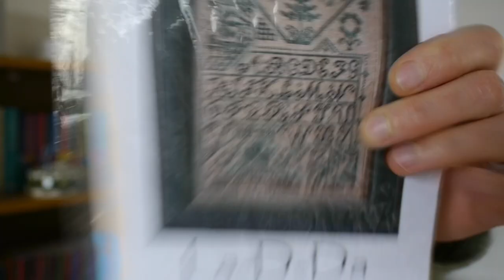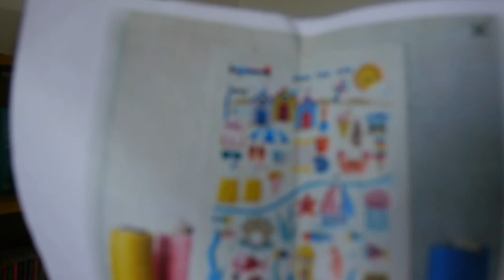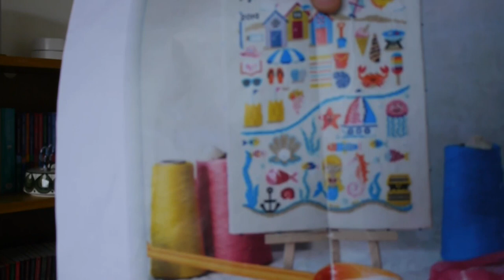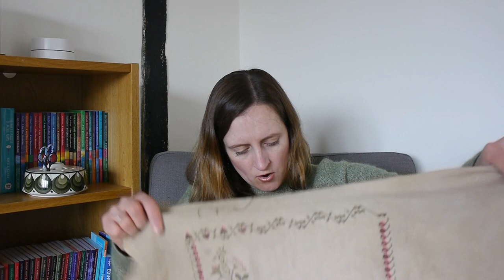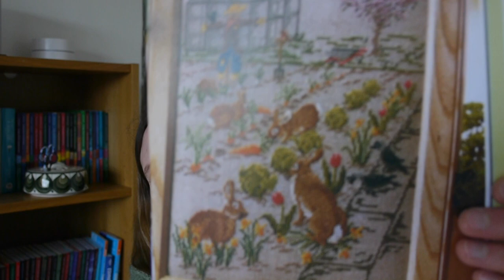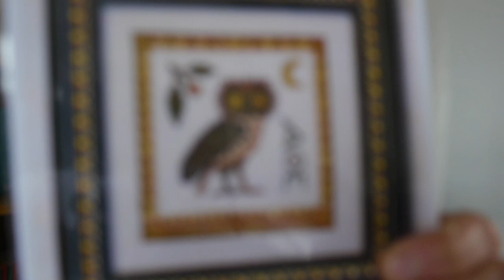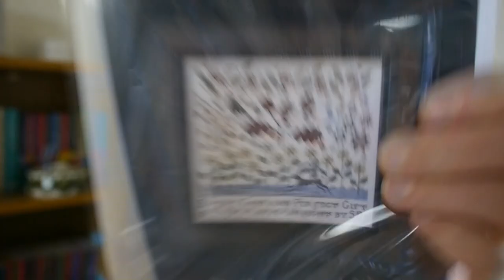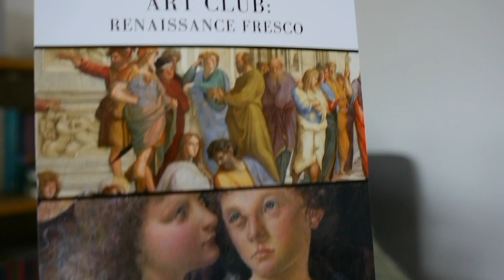Flosstube #43 - An Evening of Musical Delights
Project Bags:
Penelope's Pocket